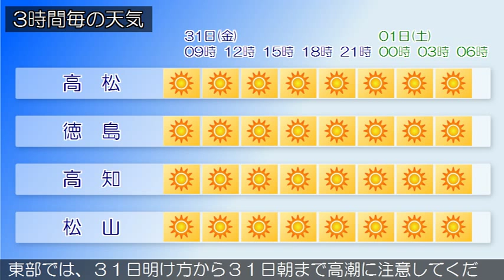2015/07/31 四国地方の天気予報 朝